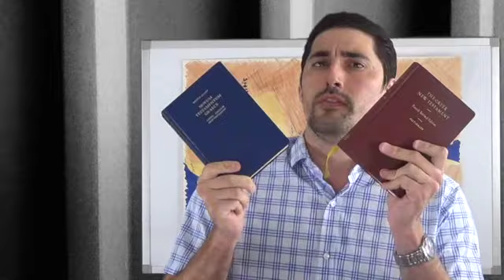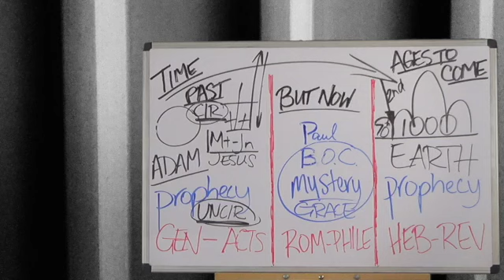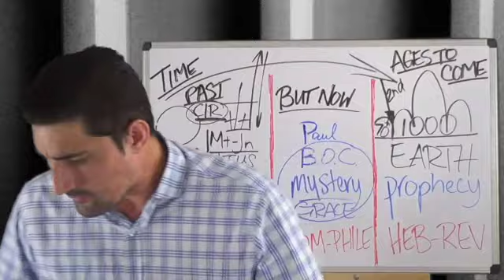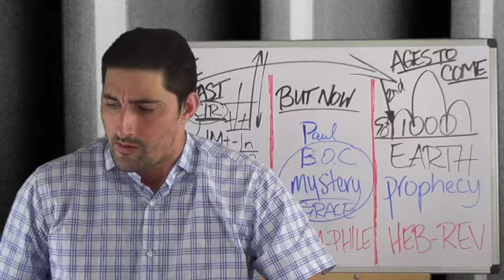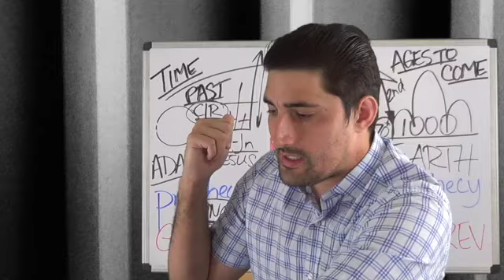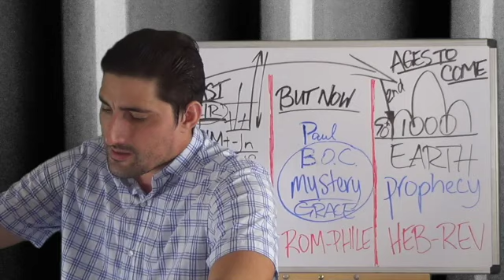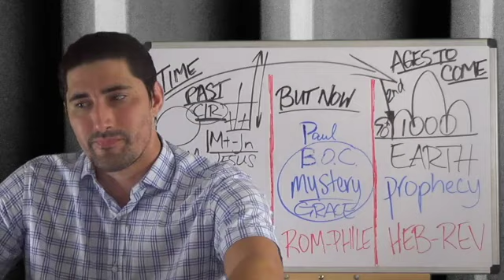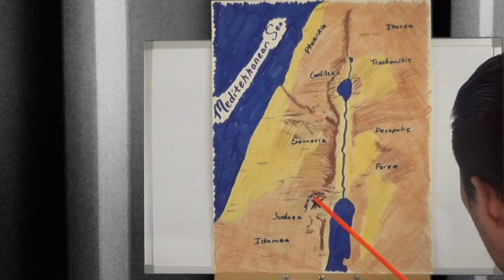New Testament Survey - Luke #35 (Lesson NT192-LK35) Luke 10:21-42